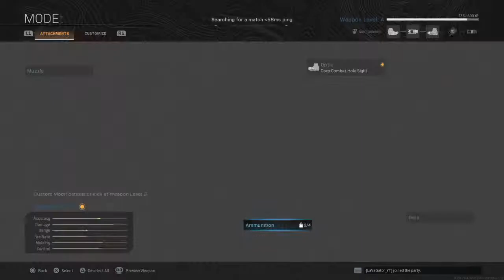Warzone with Lavaxxz_ and Lavagator